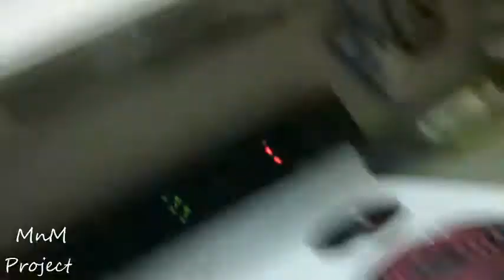Bouncy Boobs! 12/26/13 (Day 308)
BECOME A MNM TODAY!

OTHER CHANNELs!